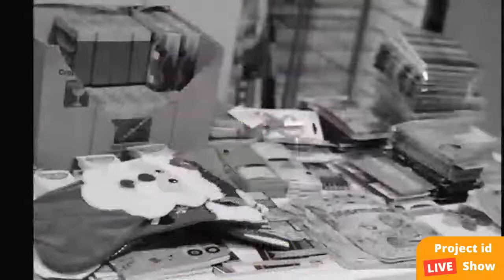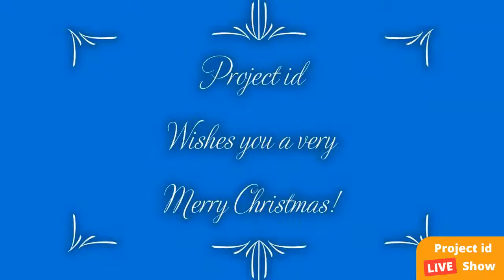Christmas Stocking Delivery with Project id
Bob Hutchinson the Executive Director of Project id sharing the significance of Project id's programs.

Project id is a nonprofit organization established to provide recreation, socialization, work, personal development, and transitional opportunities to adults with intellectual and developmental disabilities in Spokane County.